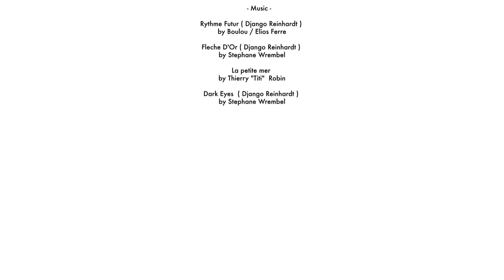Sophie Theallet | Fall Winter 2015/2016 Full Fashion Show | Exclusive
Sophie Theallet | Fall Winter 2015/2016 by Sophie Theallet | Full Fashion Show in High Definition. (Widescreen - Exclusive Video - NYFW)